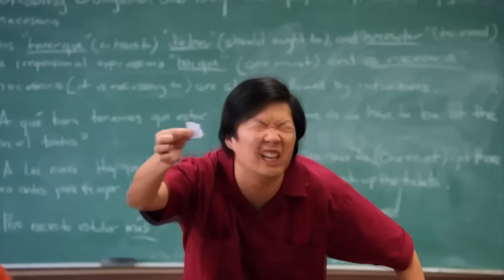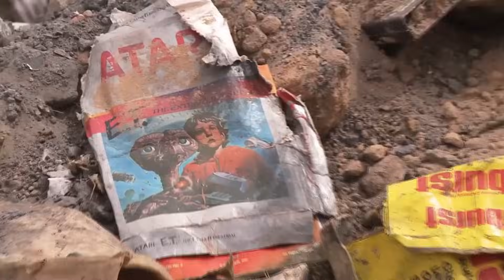50 Armas RIDÍCULAS pero INCREIBLEMENTE PODEROSAS en Videojuegos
Ridículas? Si. Capaces de destruir a cualquier jefe en segundos? ABSOLUTAMENTE!!

Gracias a los siguientes canales por algunos clips usados en este video: Captain Eggcellent, Pwnisher, Shirrako, crpsanimations23, Gaming Merchant, Trash or Treasure, La guarida de snake, Prosafia Gaming, Dojo Game Open, Loko.